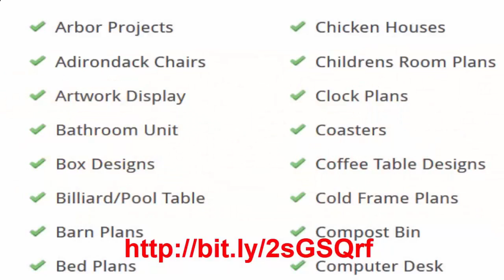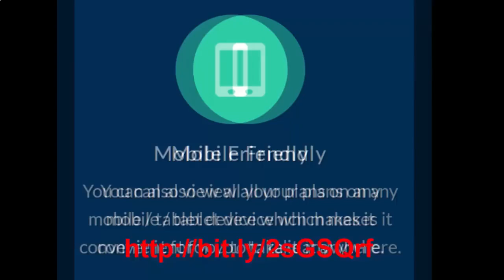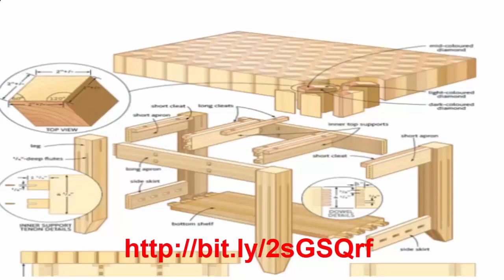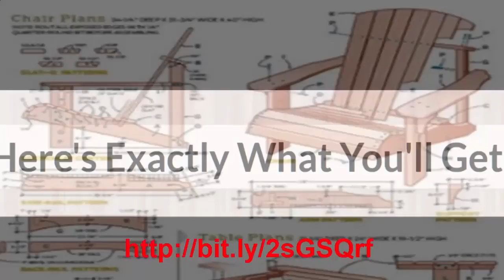Teds woodworking - tedswoodworking review ⚠️warning⚠️is teds woodworking good? it is worth it?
16000 Woodworking Projects That Can Make You Money, unique wood projects, Woodworking